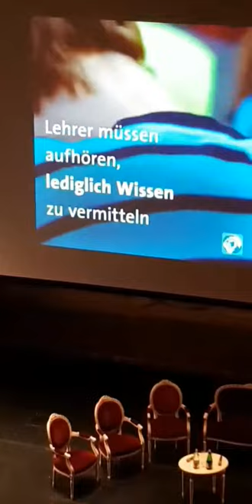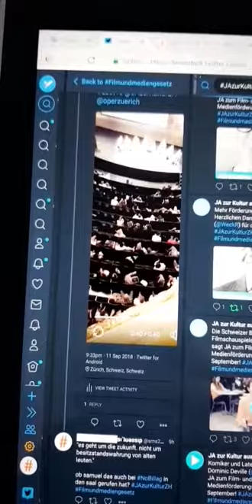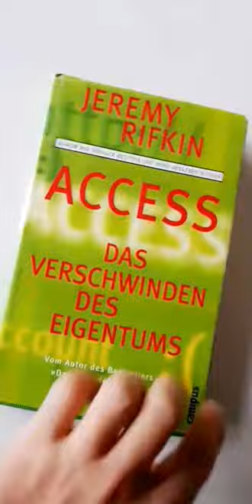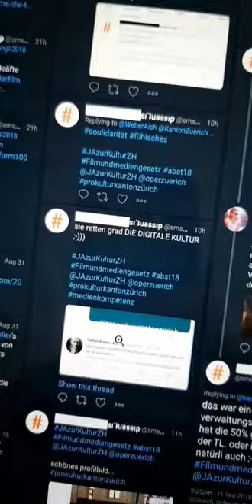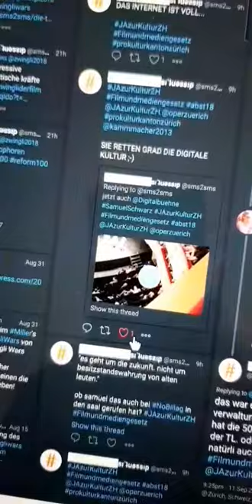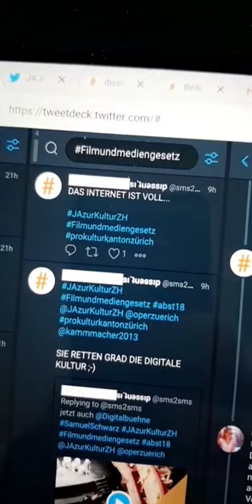JAzurKulturZH Filmundmediengesetz nonprofitjournalismus dgvArbeit | smf18 wikicon18 wiwi18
robert castel

rifkin access

die 2 offiziellen hashtags waren: Filmundmediengesetz

umgang mit information auf der höhe der zeit - was wir von WIKIPEDIA lernen könnten

was ist ((( rebell.tv ))) pngpng?
- ein watchvlog
- 2 monate drei konferenzen

was war ((( rebell.tv ))) ˆping?
- ein watchvlog
- 4 hashtags - 6 monate (aug 2017 - märz 2018)

ZUM ABSCHLUSS VON ((( rebell.tv ))) 2010

der kurator von rebell.tv: «Ich möchte den Medienmachern beim Denken zusehen»

die form der unruhe (band2, junius, 2010=

dfdu AG
stefan m. seydel/sms ;-)
asylstrasse 9
8032 zürich

threema: WSWW897Y